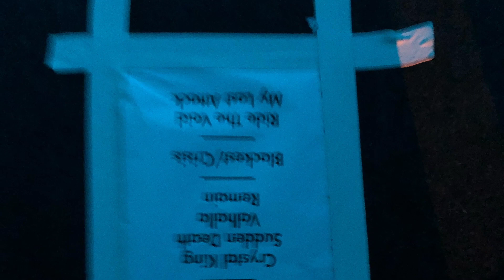Holy Grail Japan Tour 2019 09 08 live in Nara